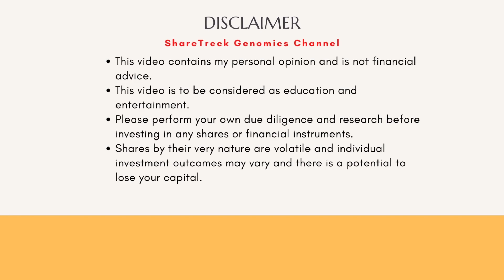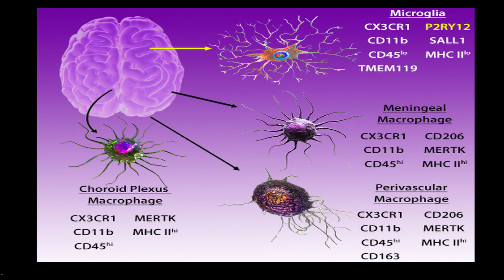Excision Bio & HIV functional cure EBT 101 in clinical trials as well as challenges in curing HIV.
This video talks about a huge grant given to EBT-101 trials and also challenges in completely curing HIV.

Excision BioTherapeutics is a private company that has only one candidate in its pipeline EBT-101 aimed at HIV. They have a technology that can cut DNA at two ends taking large segments and deactivating virus.  See previous video here for full information